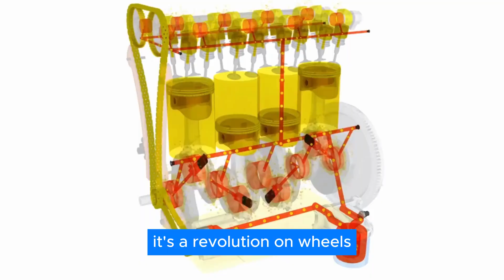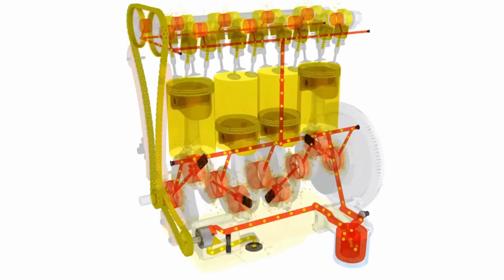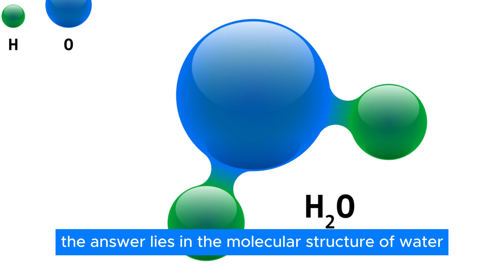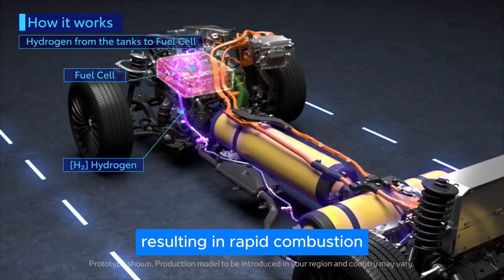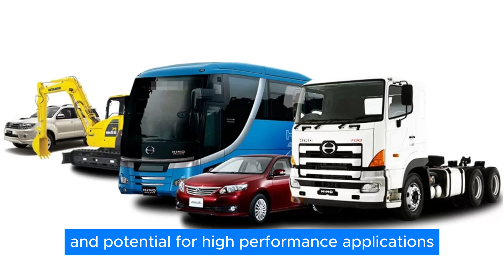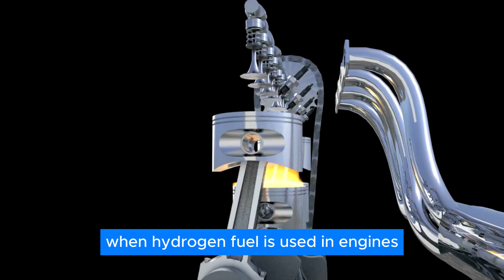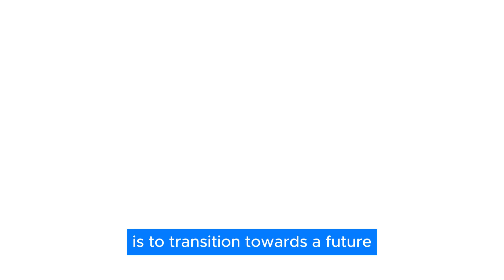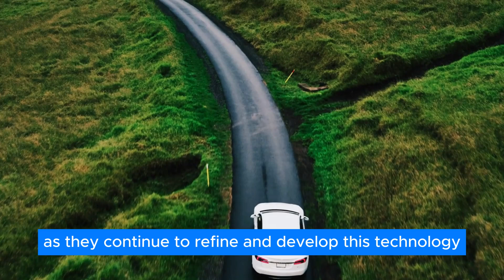Toyota CEO: This New Engine Will Destroy The Entire EV Industry!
Get ready to dive into the future of Toyota as it's developing a new Water powered engine to destroy its competition. in today's video, we will explore the concept of Water Engines and its plan to dominate the entire automotive industry with its help.

Explore the groundbreaking advancements in automotive technology with water engines and hydrogen fuel cells. Dive into the revolutionary work of Stanley Meyer and learn about the electrolysis water engine, a pioneering development that promises a sustainable future. Imagine a motorcycle with a water engine or a car that runs on water, transforming how we view renewable energy.

Learn about the history of the water engine and its evolution into today's cutting-edge projects. Discover how Toyota, under the visionary leadership of CEO Akio Toyoda, is spearheading this innovation. Compare the benefits of hydrogen fuel cells versus electric cars, and understand how companies like Toyota USA are pushing the boundaries of automotive technology with upcoming car tech.

Join the conversation on how cars can run on water and explore the making of a water-powered engine. Whether you're passionate about the future of electric vehicles or intrigued by the potential of a water car, this is your go-to source for the latest in car project developments and renewable energy solutions.

Stay informed about the future of the automotive industry and how renewable energy is shaping the next generation of vehicles.